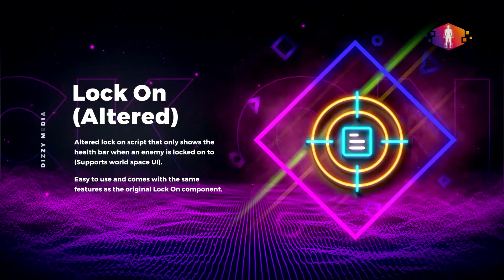Invector World Components Promo | Unity Asset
Invector World Components adds a few extra features to the Invector system and expands on what's currently possible!